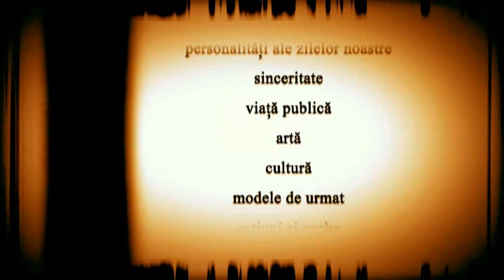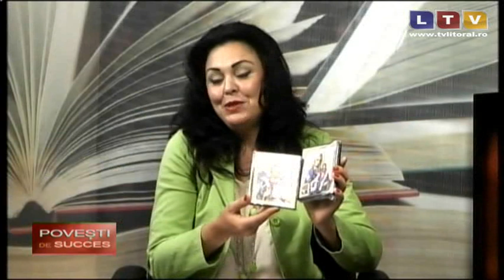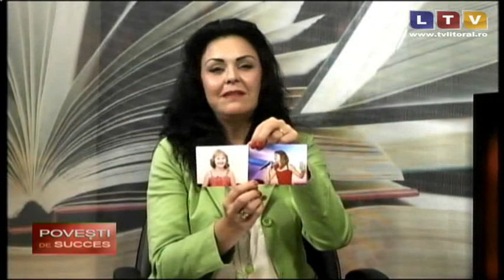Povesti de succes (07.06.2014) - Litoral TV